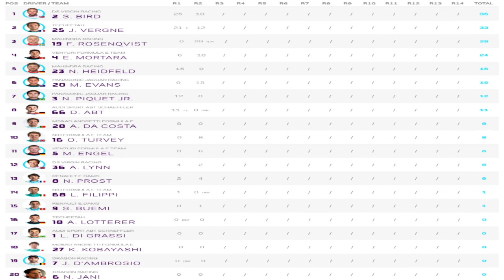Formula E - *NEW* Discord and Round 1 Race 1 & 2 Full Recap Hong Kong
Round 1 - Hong Kong

Welcome to our first Formula E Video, this is a full recap of all the weekends racing in Hong Kong. We plan to do Live coverage when possible but this is the next best thing.

You are all welcome and i hope to see you on the Discord.